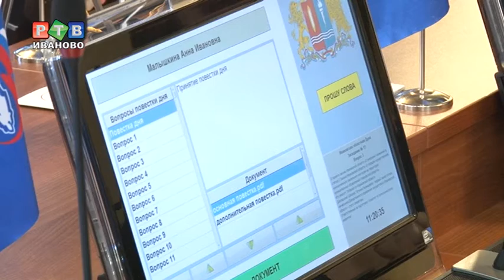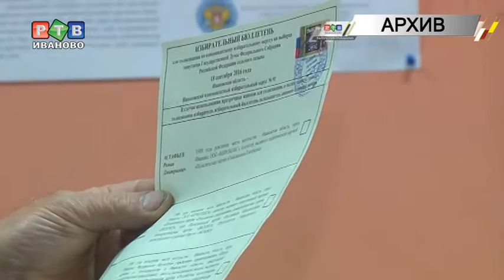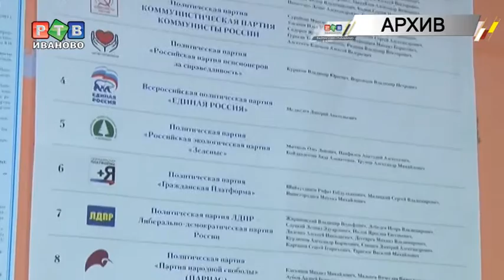Законодатели уходят на каникулы